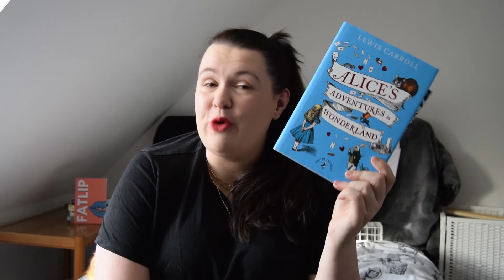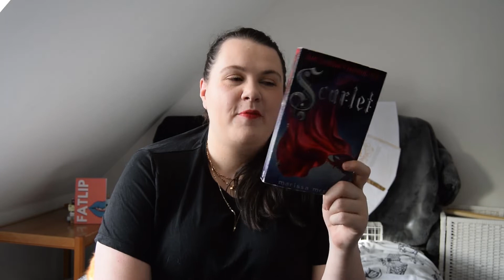The Bookie Trials 🔥ROYAL WEEKENDER🔥 TBR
As the Knight of Embers 🔥 I take my role(s) and responsibilities VERY seriously. Whether that's forging badges at HRH's request, or reading books that match the prompts, I've sworn my blade and my quill to the Queendom.

Having said that...

Liked, shared and most importantly - laughed!! It's scary out there. But hopefully, I've brightened up your evening just a smidge.

WISH: amzn.to/37fQm46

Hannah O’Donnell
5 North Court, Armstrong Road, Maidstone, KENT UK, ME15 6JZ